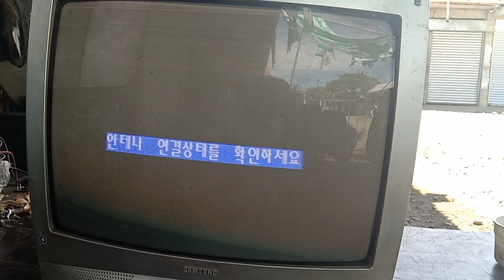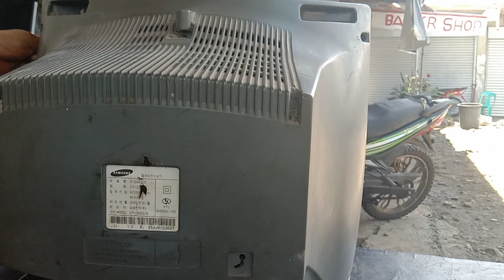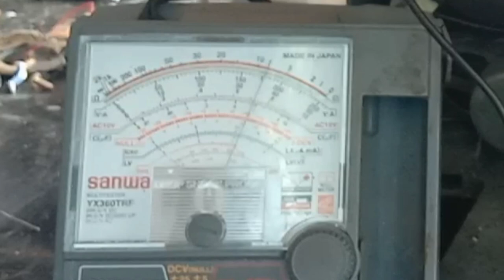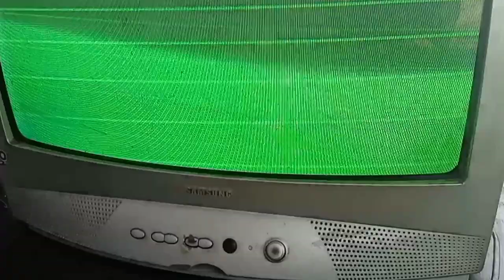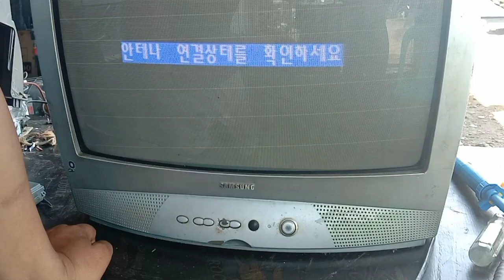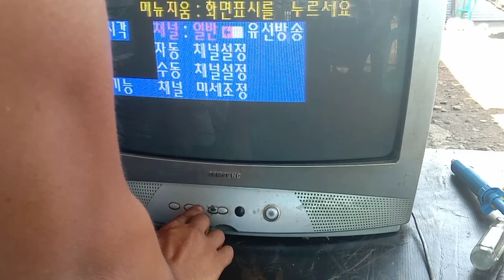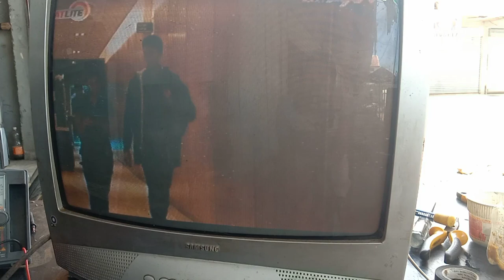20 inches samsung crt tv retrace line problem how to fix?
hello welcome back mga katech ito nanaman ako magbabahagi ng trouble at sana makatulong ako sa mga baguhan na nagsisimula palang sa pagkukumponi ng mga sirang appliances.

related topic:

20 inches samsung crt tv retrace line problem how to fix?